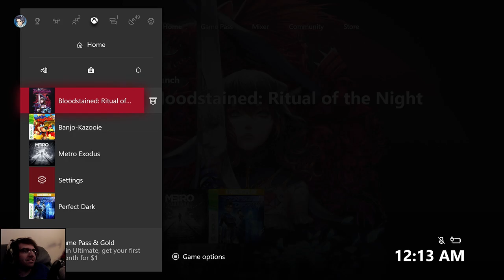First Play of Bloodstained: Ritual of the Night (Xbone) - #27